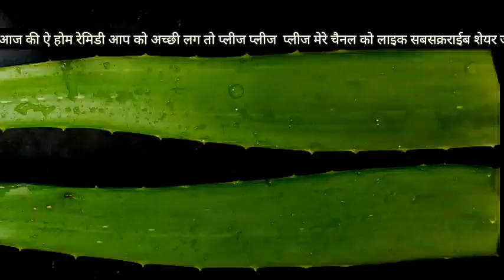का तेल ओर जुस बालो का झड़ना बदं करे लबें घने मुलायम बनाऐ गजेंपन की समस्या दूर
ऐलोवेरा elovera का तेल ओर जुस बालो का झड़ना बदं करे लबें घने मुलायम बनाऐ गजेंपन की समस्या दूर kare

ऐलोवेरा का तेल ओर जुस बालो  का झड़ना बदं करे लबें घने मुलायम बनाऐ गजेंपन की समस्या दूर  स्कीन चमकदार

नमस्कार मे हुँ  संगीता और स्वागत करती हुँ आपके अपने चैनल पर
यदि आप इस रेसीपी को बनाना चाहते हैं तो प्लीज पूरा वीडियो देखें स्टेप टू स्टेप धन्यवाद

                       inigrents सामग्री

homemade aloe vera tel
Aloe Vera ka tel recipe#
aloe vera homemade juice
how to make aloe vera Tel at home
how how to make aloe vera juice at home
how to make Aloe Vera Gel at home
aloe vera ka tel Kaise banate hain
Ghar per aloe vera ka juice Kaise banaye
Ghar per aloevera ka jail Kaise banate hain
for skin problem ke liye
how to make aloe vera ke all recipe
aloo biryani recipe
aloe vera juice recipe
Tel recipe
how to make Nariyal Tel at home
how to make coconut oil at home
coconut recipe at home home
Sangeeta Ras mai rashoi
hair fall Kaise Roke
balon ka jhadna Kaise Roke
Bal badhane wala tel
Bal jhadna band wala te
aloe vera ka juice recipe at home
aloe vera ke fayde

अगर आप और रेसीपी देखना चाहते हैं तो प्लीज लिंक पर क्लिक करें
if you want to see more recipe please
click link

clik क्लिक

शाही पनीर खाना भूल जाओगे जब मेरे साथ

लच्छा पराठा मेड एट होम https://

click link

clik क्लिक